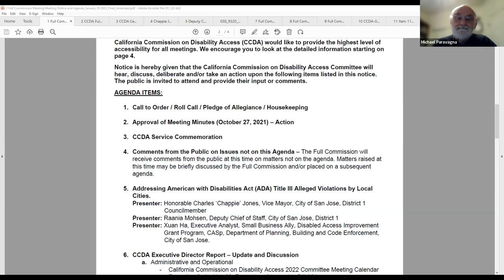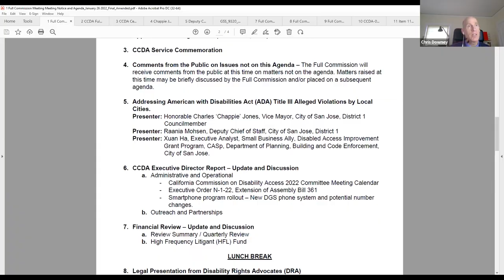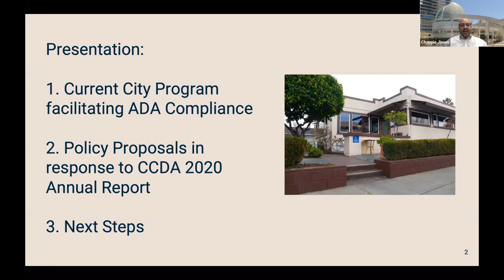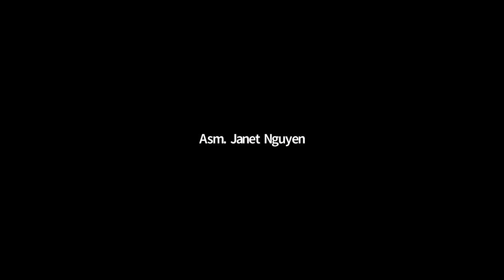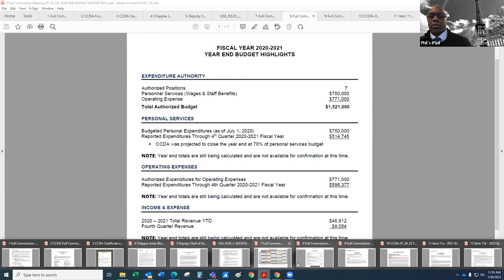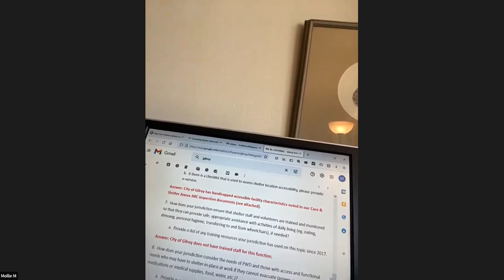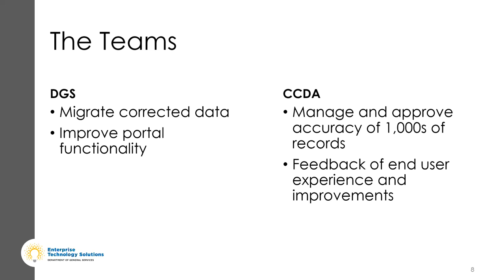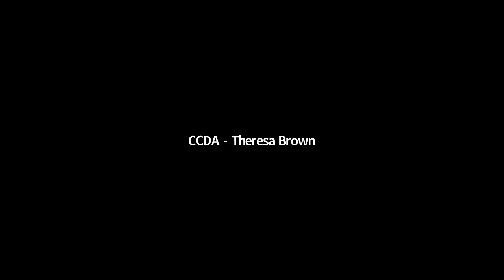CCDA Full Commission Meeting January 2022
California Commission on Disability Access (CCDA) hosts their Full Commission meeting on January 26, 2022.

The first Full Commission meeting of 2022, learn about the Commission's strategic goals, including data collection projects and toolkit developments.
Join us in a more accessible, barrier-free California. Meeting Full Commission